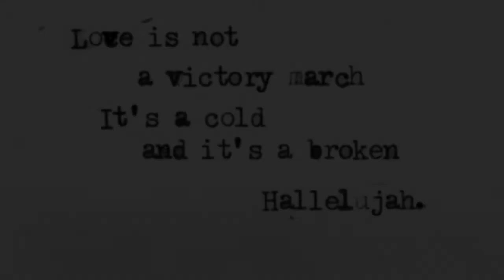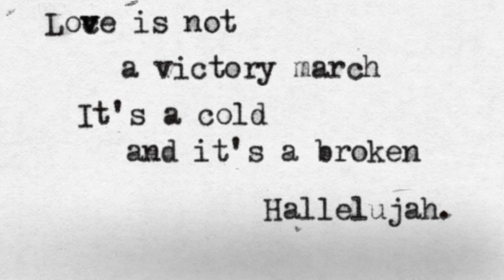Hallelujah Jeff Buckley ( Cover by Riccardo Solimena )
Cover of Hallelujah of Jeff Buckley
Roytek Microphone